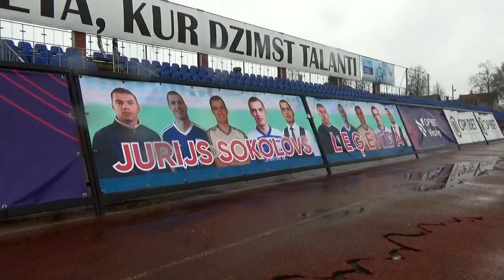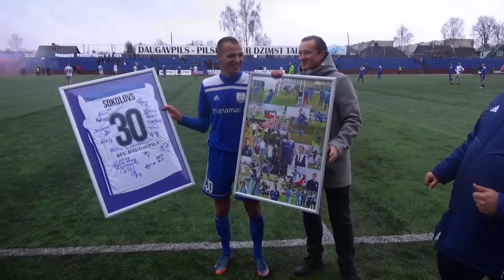Daugavpils futbola leģendas Jurija Sokolova atvadu spēle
Daugavpils futbola leģenda Jurijs Sokolovs 2019. gada 9. novembrī aizvadīja savas futbolista karjeras pēdējo spēli! Nospēlējis 90 minūtes Jurijs laukumu atstāja neuzvarēts. Jurijam pēdējās spēles emocijas mūsu video!